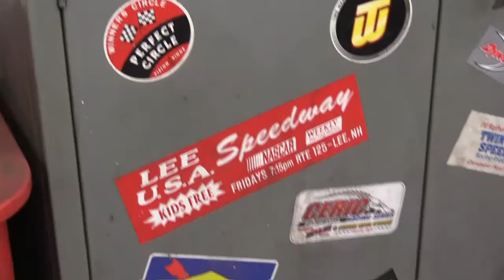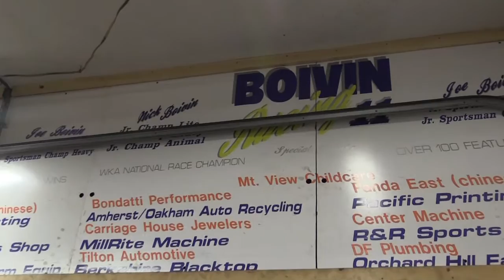K&K HORSE POWER Nick Boivin | Racing Belchertown MA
K&K Horse Power Visited Nick Boivin Racing in Belchertown MA